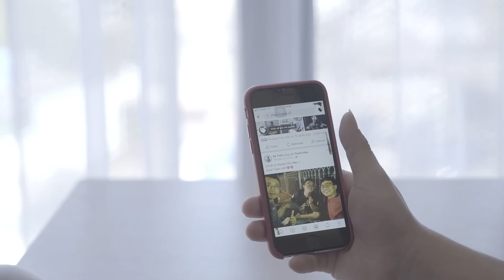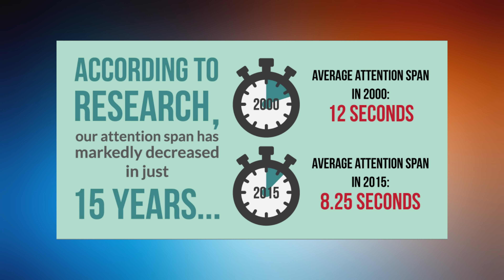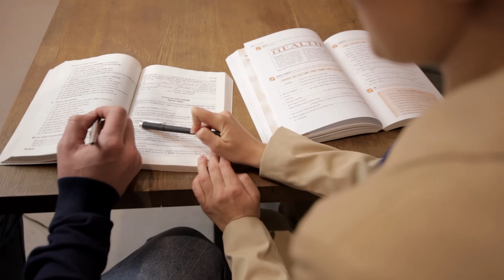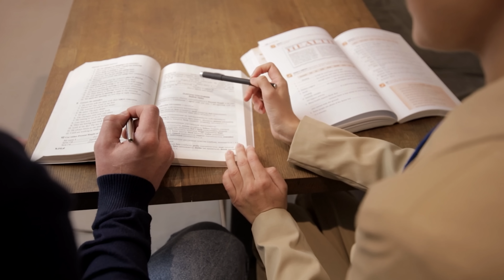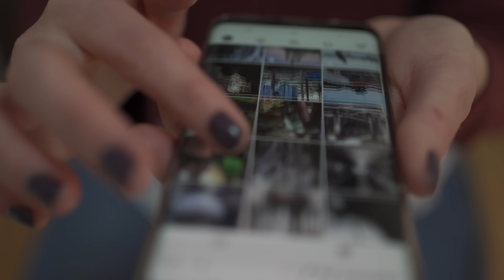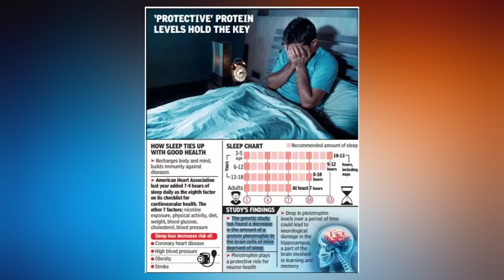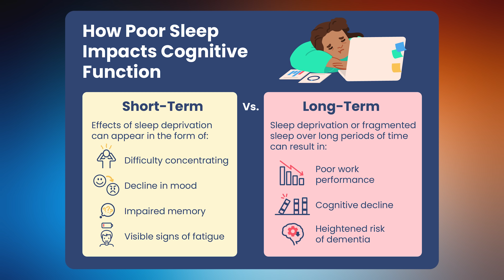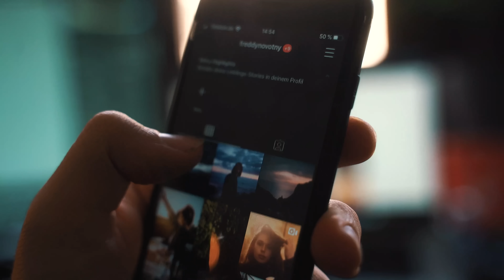Stop Watching Reels ! - Dangerous Effects of Instagram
Stop watching reels, save yourself from this digital trap.
You Can Check My Ethical Hacking Courses
2. Tech Masters Ethical Hacking Course
3. Quick Hack - Beginners Ethical Hacking Course